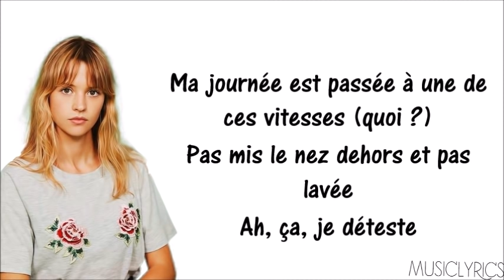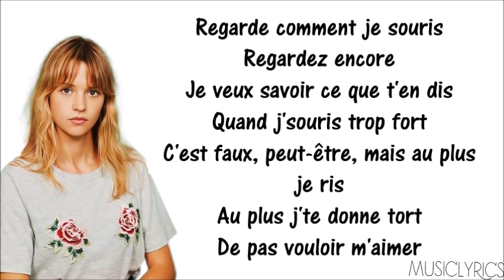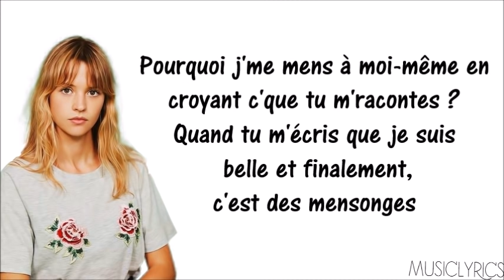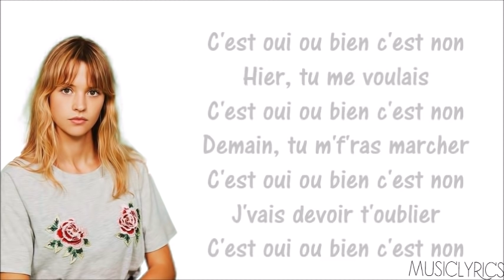Angèle - Oui ou Non [Parole]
→ Nouvelle vidéo en ligne sur ma chaîne, il s'agit de Angèle - Oui ou Non.

Music Lyrics. ♫